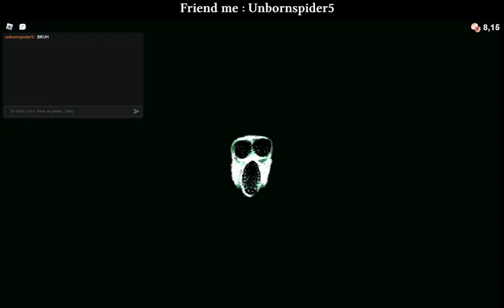Ambush SUCKS ( Roblox : Doors Retro! )